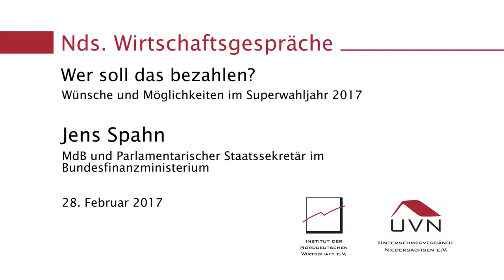Niedersächsische Wirtschaftsgespräche am 22.2.2017 mit Sts Jens Spahn